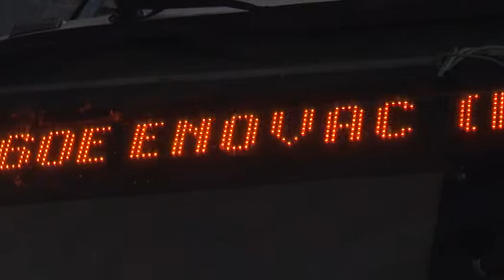Bez peronske karte na Lastinim stanicama